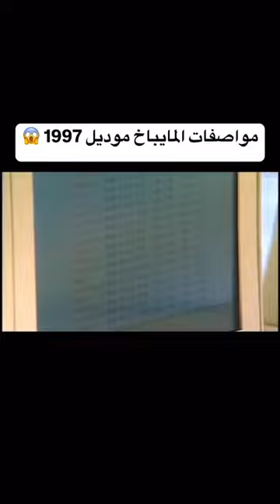المرسيدس يا سادة